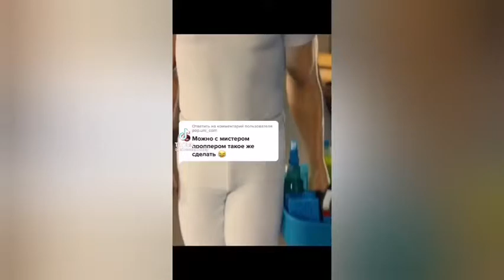Не просто вляпаться, не просто выйти чистым. Я хочу чтобы после меня было чисто. С мистером пропер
Mr.Proper в рекомендациях